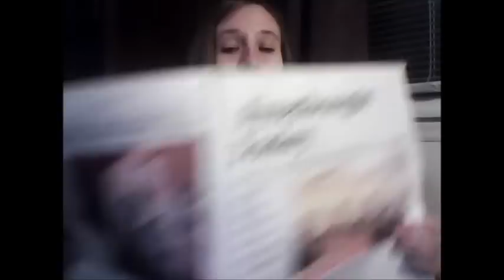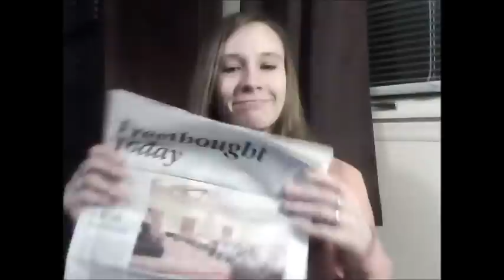Episode #11: Let's read Freethought Today crank mail aloud! November 2011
Yet another gracious round of letters from people who clearly do not love thy neighbor. In this episode, we hear from a sexist (who is "damn proud of it"), two people who sign off as "Jesus Christ", and someone who threatens a shoot freethinkers who enter his town.

Oh, and Satin --  yes, Satin -- returns.